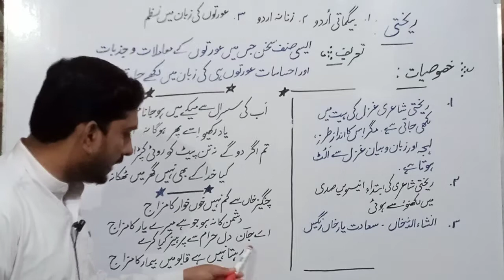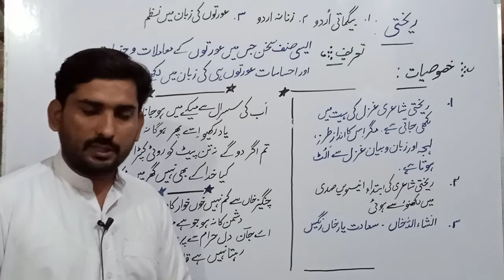urdu lectures/ریختی کی شعری مثالوں کیساتھ وضاحت/meer shaukat